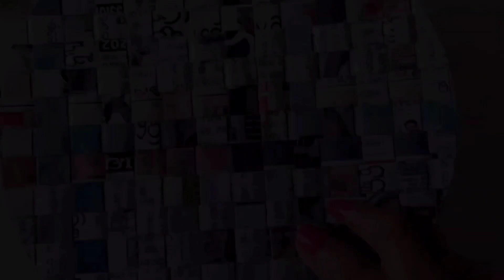craft no 162. 🥰🎉🤞 How to make unique diy for Navratri...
How to make handmade purse
How to make handmade purse at home
How to make handmade pouch
How to make handmade bags
How to make handmade bags at home step by step
How to make handmade purse with cloth
How to make handmade wallet
How to make handmade handbags at home
How to make handmade purse for Navratri special
How to make in handmade purse for Navratri at home
How to make traditional hand fan
How to make homemade hand fan
How to make traditional wedding hand fan
How to make traditional marriage hand fan
How to make traditional hand fan with cardboard
How to make Navratri bags at home
How to make Navratri Banjara bag at home
How to make Banjara bags
How to make Banjara boho bags
How to make Navratri decoration at home
How to make Navratri decoration
How to use old clothes
How to reuse old cloth pieces
How to reuse old clothes to make bags
How to reuse newspaper at home
How to reuse newspaper
How to reuse old newspaper
How to make Craft with newspaper easy
How to make Craft with newspaper wall hanging
How to make newspaper craft
Reuse waste material craft ideas
Banjara bag making at home
Banjara bag making
Banjara bag diy
Banjara bag kaise banaen
Banjara bag making tutorial
Bag making for Navratri
Navratri diy
Navratri diy craft ideas
Navratri diy decoration ideas
Waste material craft ideas without plastic
Waste paper craft work wall hanging
Art and craft wall hanging easy
Wall hanging without cardboard
Small wall hanging craft ideas with paper easy